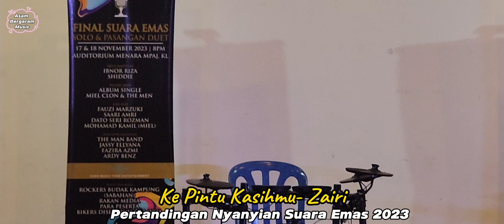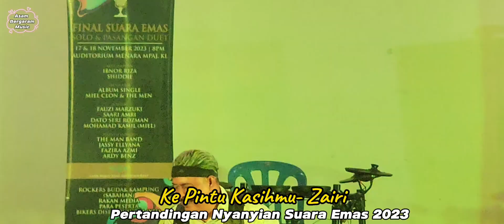Dia nyanyi dengan penuh yakin tapi yakin sahaja tidak cukup...Ke Pintu Kasihmu - Meor Zairi...gagal